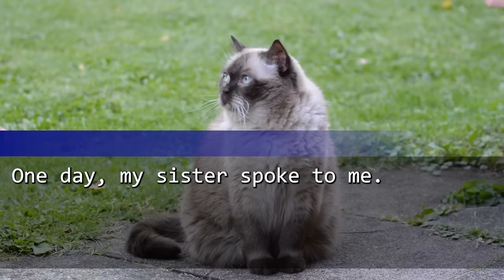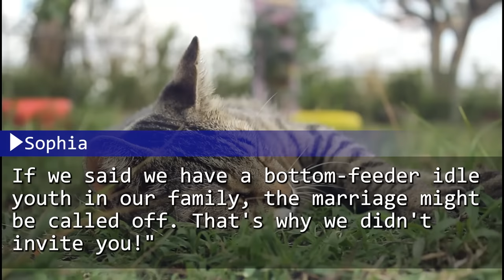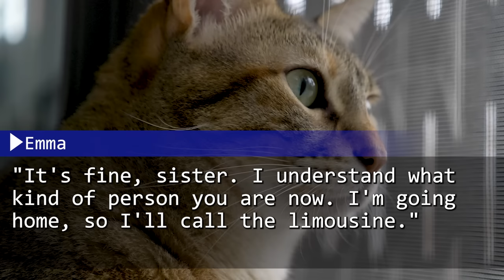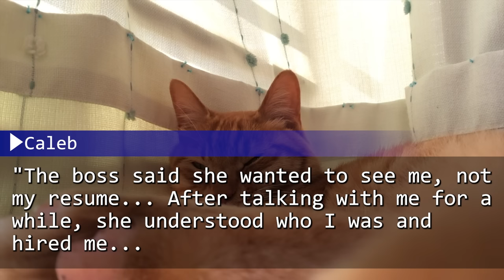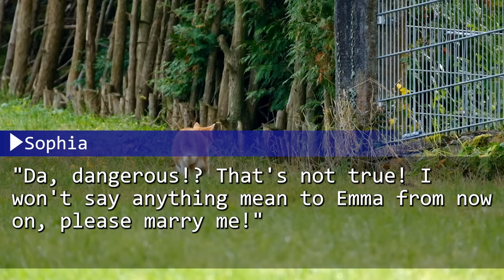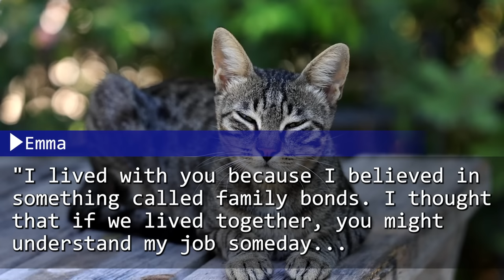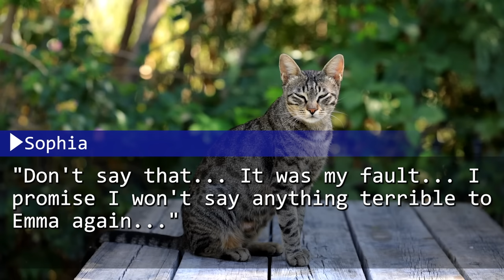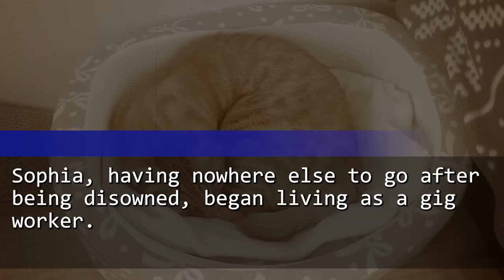My Family Looked Down on Me, Thinking I Was Unemployed. But Once They Learned I Was a CEO...